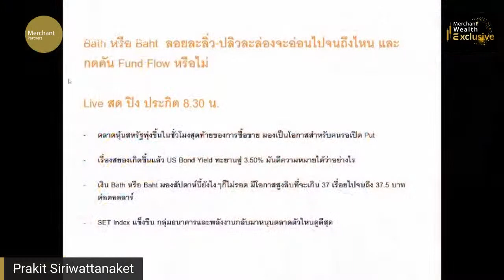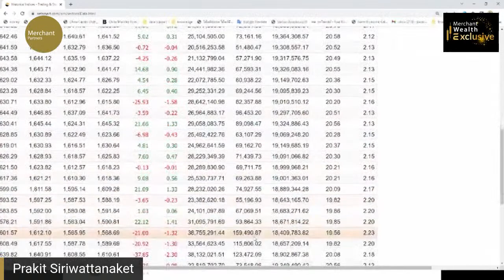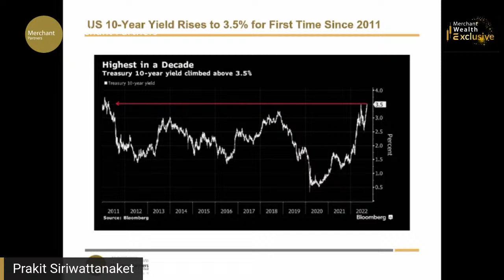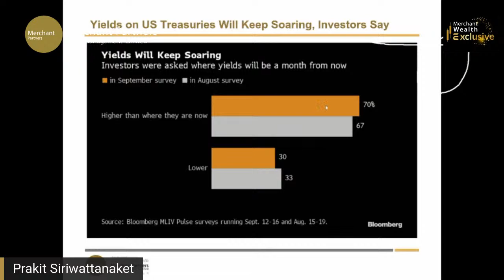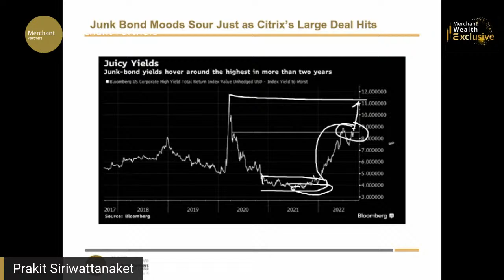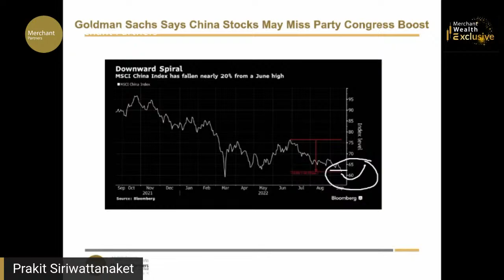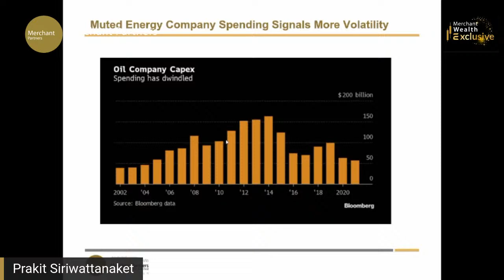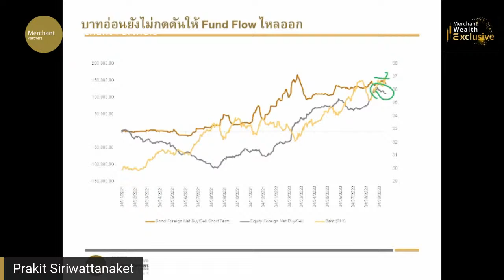Bath หรือ Baht ลอยละลิ่ว-ปลิวละล่องจะอ่อนไปจนถึงไหน และกดดัน Fund Flow หรือไม่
ตลาดหุ้นสหรัฐพุ่งขึ้นในชั่วโมงสุดท้ายของการซื้อขาย มองเป็นโอกาสสำหรับคนรอเปิด Put

เรื่องสยองเกิดขึ้นแล้ว US Bond Yield ทะยานสู่ 3.50% มันตีความหมายได้ว่าอย่างไร

เงิน Bath หรือ Baht มองสัปดาห์นี้ยังไงๆก็ไม่รอด มีโอกาสสูงลิบที่จะเกิน 37 เรื่อยไปจนถึง 37.5 บาทต่อดอลลาร์

SET Index แข็งขืน กลุ่มธนาคารและพลังงานกลับมาหนุนตลาดตัวไหนดูดีสุด